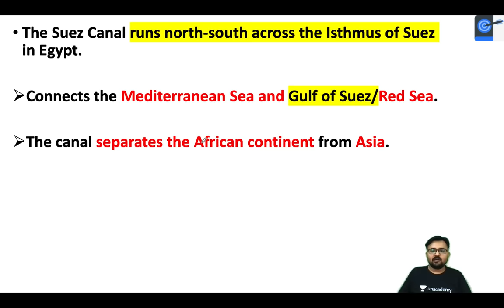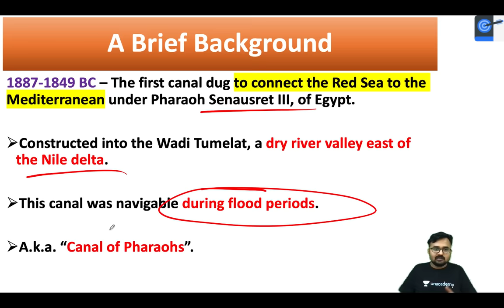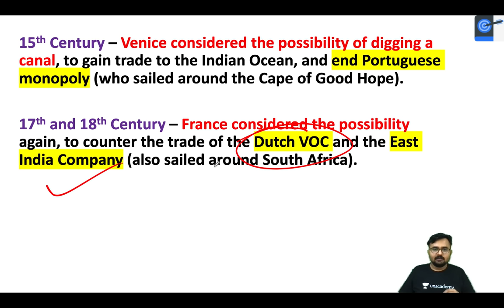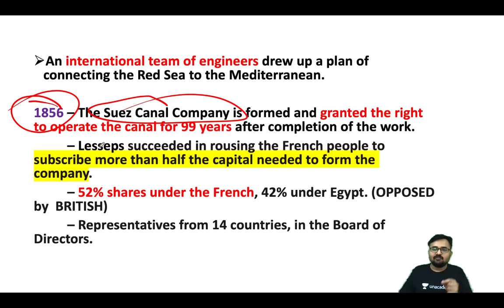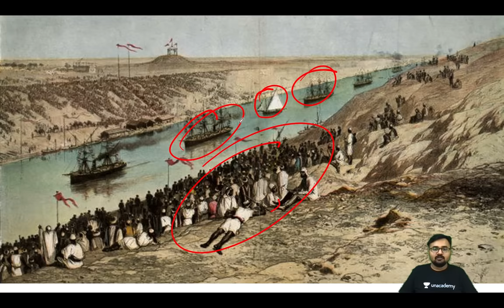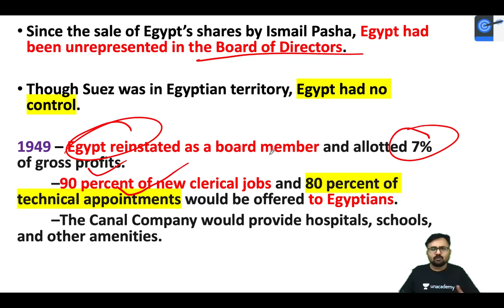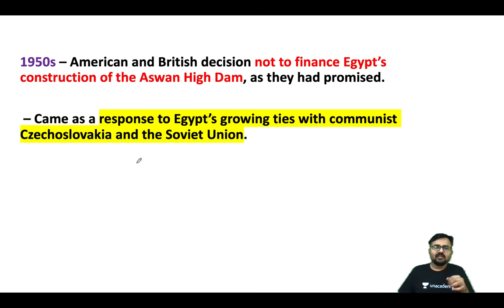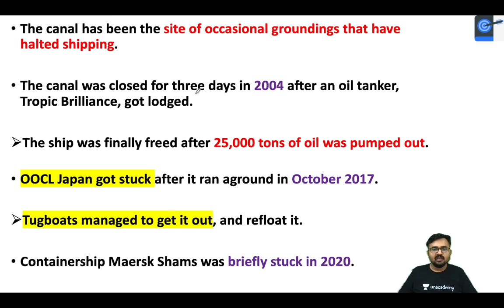How was the Suez Canal built l Suez Crisis 1956 l Complete History and Geopolitics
This lesson starts with a discussion on - History and Geopolitics of Suez Canal, Suez Crisis 1956 ,  How was the canal built? - for UPSC CSE by Dr. Mahipal Singh. It is very important for the UPSC CSE/IAS 2021 preparation.

Unacademy Subscription Benefits:

1. Learn from your favourite teacher
2. Dedicated DOUBT sessions
3. One Subscription, Unlimited Access
4. Real-time interaction with Teachers
5. You can ask doubts in a live class
6. Limited students
7. Download the videos & watch offline